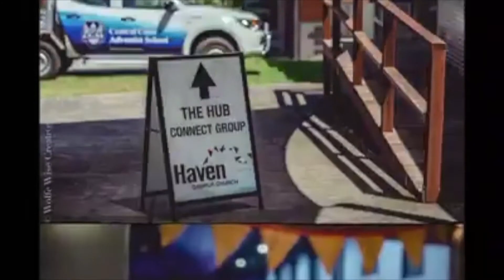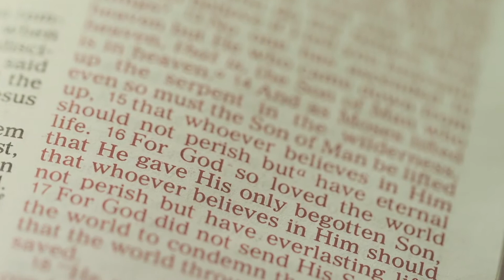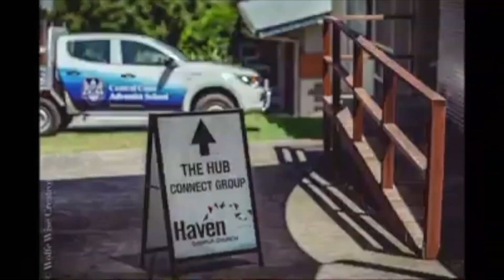Haven Online - Ian Cangy - 14 August 2021